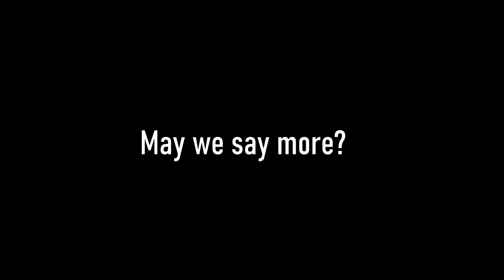Sonics Birthday Run Teaser (Toon Train TV Original)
Psst. Hey. We are working on  a new Sonic parody cartoon.